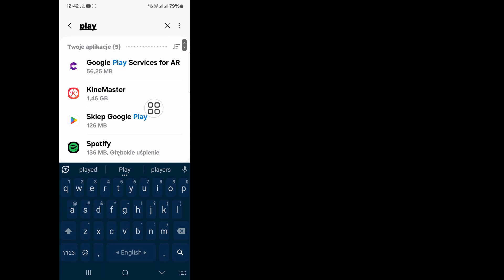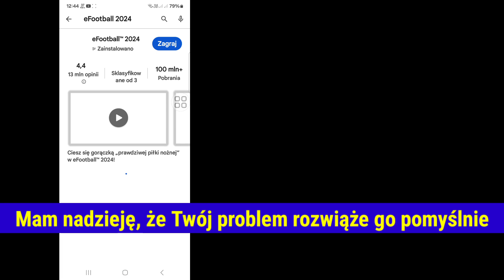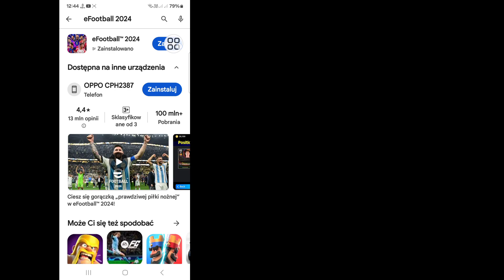Jak naprawić błąd Nie można zainstalować eFootball 2024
Jak naprawić błąd Nie można zainstalować eFootball 2024 |  Nie można zainstalować eFootball 2024. Problem

   Witajcie widzowie. Witamy w polu rozwiązań.  Tutaj, w tym filmie, dowiesz się.  Jak naprawić błąd Nie można zainstalować eFootball 2024 |  Nie można zainstalować eFootball 2024. Problem
   .  Obejrzyj cały film i wykonaj wszystkie kroki bez pomijania.  To super prosta i łatwa metoda.

   🌹Udostępnij znajomym

   Dlaczego eFootball 2024 nie będzie działać na moim urządzeniu?
   Jak zainstalować eFootball 2024 na Androidzie?